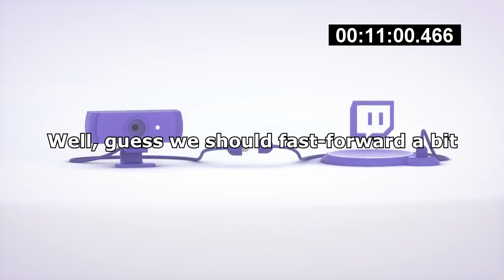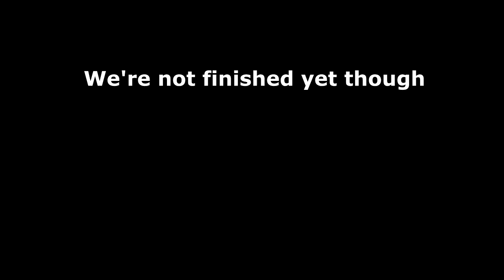Jerma Coaster Tycoon 2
A short video about a man and his struggle against himself

This project was done in my free time, and took around 4-5 days to make

This was an edit of one of Jerma985's livestreams